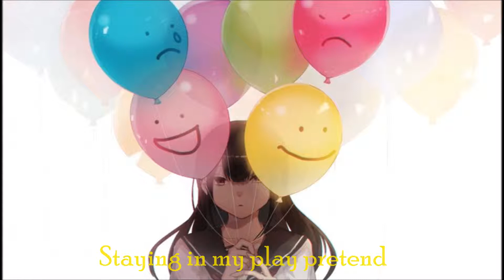Nightcore - Stay High (Lyrics)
Song : Tove Lo - Habits - Stay High
Anime : ???

 Dazed and kinda lonely

 You're gone and I gotta stay
 Ooh-ooh, ooh-ooh
 Ooh-ooh, ooh-ooh

 Tryna forget you, babe
 I fall back down
 Gotta stay high all my life
 To forget I'm missing you
 Ooh-ooh, ooh-ooh

 How I spend my day time
 Loosen up their frown, make 'em feel alive
 Oh, make it fast and greasy
 I'm numb and way too easy

 Ooh-ooh, ooh-ooh
 Ooh-ooh, ooh-ooh

 Ooh-ooh, ooh-ooh

 Ooh-ooh, ooh-ooh
 Ooh-ooh, ooh-ooh

 Ooh-ooh, ooh-ooh